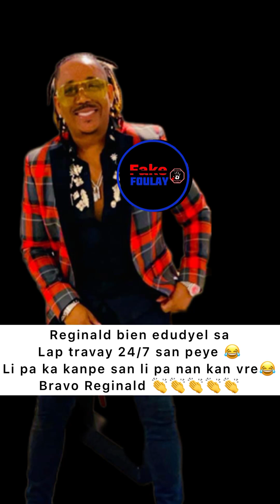Reginald Calvert mete nan bòl sankan bien mete